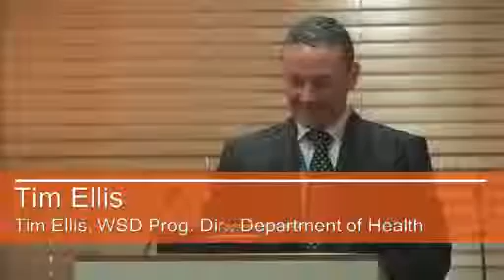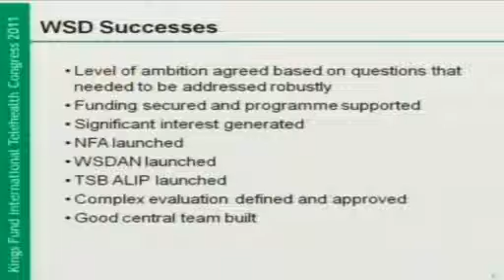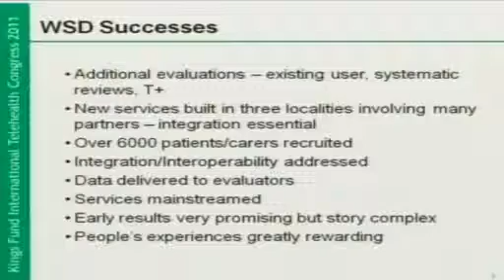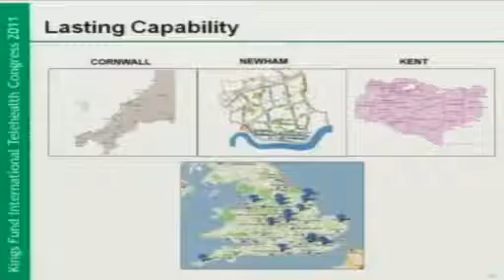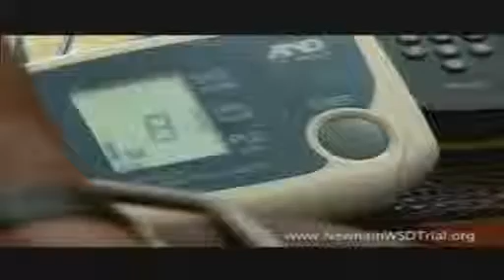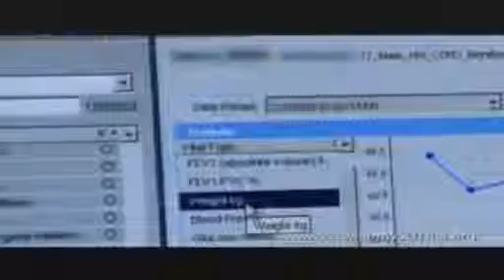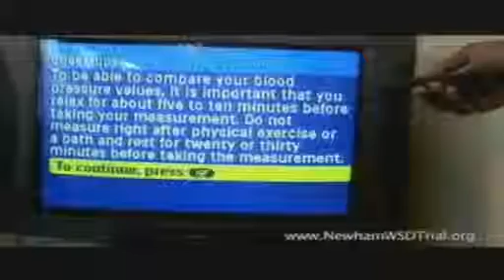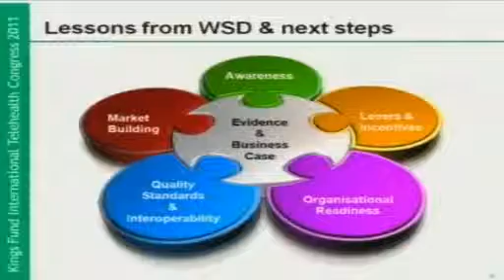Tim Ellis on the WSD programme - March 2011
Video produced in March 2011. Tim Ellis, WSD Programme Director, Department of Health, talks about the progress made in the WSD programme.